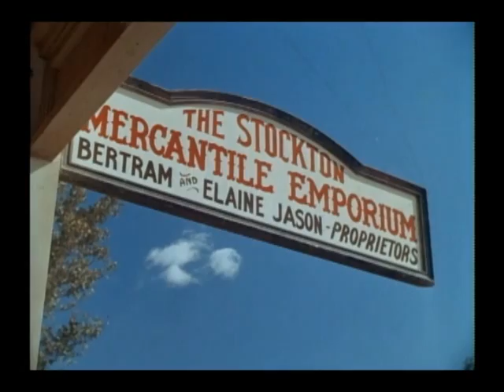Tunnel of Gold (1)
Some men try to dig a tunnel from a general store to the train depot next door, to steal the Barkley's gold shipment.